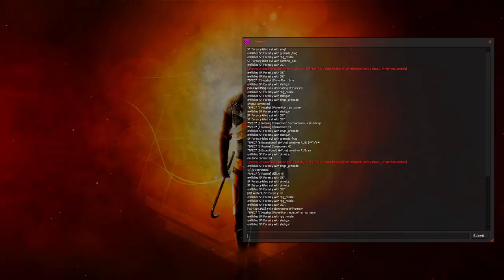HL2DM EU: frozen vs Foresty | frozen PoV | Map 1 | 2020-01-07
*SPEC* [7|Hotshot] FisherMan.: фрозен всю жизнь не играл 1на1 чтобы получить сегодня преимущество
*SPEC* [7|Hotshot] FisherMan.: мои рейты поставил

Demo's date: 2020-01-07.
Players: evil aka frozen, Foresty.
Map: dm_biohazard_cal.